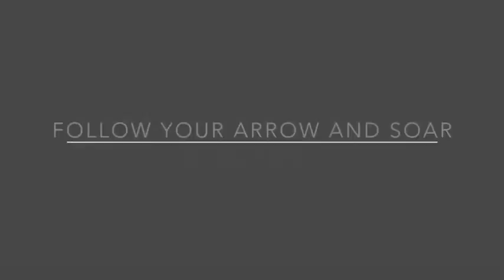5/27/18 - Follow Your Arrow and SOAR! - Dr. James Mellon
Global Truth Center:  Sunday Service Talk with Rev. James Mellon.  The Global Truth Center is an inclusive New Thought spiritual center.